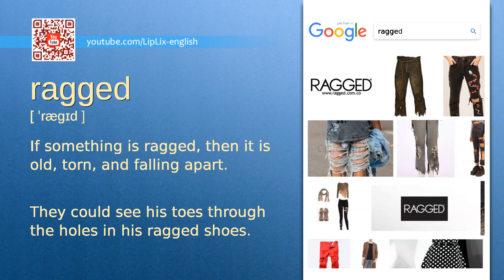Ragged : C1 level english vocabulary lesson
In this english video we will see what the word "Ragged" means. It's an English word from C1 level vocabulary list.

The word is "Ragged", meaning is: "If something is ragged, then it is old, torn, and falling apart." and example is: "They could see his toes through the holes in his ragged shoes.".